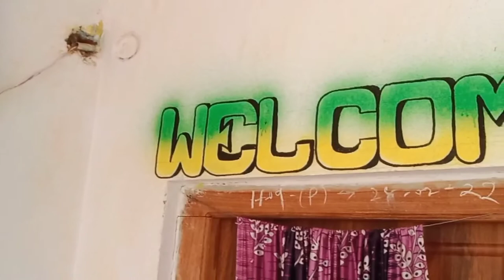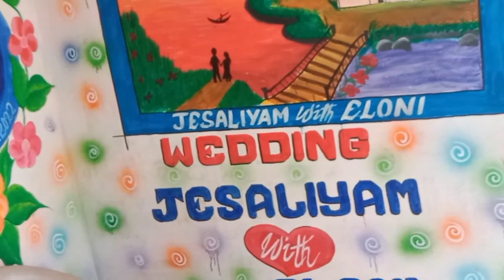soura video 2022